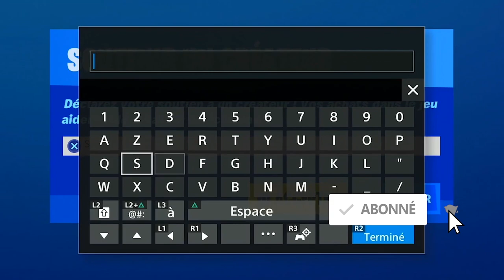NOUVEAU PACK REFLETS OBSCURS FORTNITE, PRÉSENTATION DU PACK REFLETS OBSCURS 15€ BOUTIQUE FORTNITE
▬▬▬▬▬▬▬ • BIENVENUE 😍 • ▬▬▬▬▬▬▬

▬▬▬▬▬▬▬ • PARTENAIRES 💪 • ▬▬▬▬▬▬▬

"SOISCOOLMEC"
"STRIKESOISCOOL"

.▬▬▬▬▬▬▬ • TOP DON 💰 • ▬▬▬▬▬▬▬

▬▬▬▬▬▬▬ • MUSIQUE OUTRO 🎵 • ▬▬▬▬▬▬▬